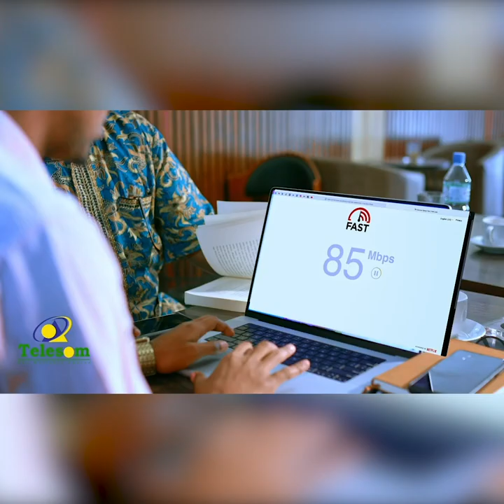“Reer Berbera laydh la'aan ma hayso laakiin waxaa haysata maamulxumo, Maayir Ciddin koow ka yahay.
Dhinaca kale, ma jiro xeerkii saami-qaybsiga shidaalku..” Xisbiga Waddani